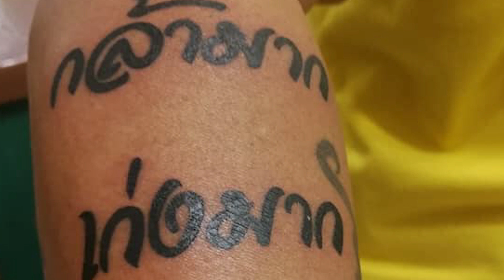ชายหนุ่มที่ ในหลวง ทรงตรัส สักข้อความลงบนแขนจำตลอดชีวิต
สืบเนื่องจากกรณีที่ ชายหนุ่มยืนชูพระบรมฉายาลักษณ์ พระบาทสมเด็จพระมหาภูมิพลอดุลยเดชมหาราช บรมนาถบพิตร รัชกาลที่ ๙ และสมเด็จพระนางเจ้าสิริกิติ์ พระบรมราชินีนาถ พระบรมราชชนนีพันปีหลวง เมื่อวันที่ 20 ต.ค.ที่ผ่านมา จนเป็นกระแสในโลกออนไลน์
     จนกระทั่งวันที่ 23 ต.ค. 63 ที่ผ่านมา ชายหนุ่มคนดังกล่าว ได้ร่วมเฝ้าทูลละอองธุลีพระบาทรับเสด็จ พระบาทสมเด็จพระเจ้าอยู่หัว และสมเด็จพระนางเจ้าฯ พระบรมราชินี พร้อมทั้งเผยว่า สมเด็จพระราชินี ตรัสว่า "ขอบคุณมาก คนนี้ไปชูป้าย ขอบคุณมาก เราจำได้ ขอบคุณมาก เป็นกำลังใจให้"และพระบาทสมเด็จพระเจ้าอยู่หัว ตรัสว่า "คนนี้ใช่ไหม กล้ามาก กล้ามาก เก่งมาก ขอบใจ"
ล่าสุด พบว่าชายหนุ่มคนนี้ ได้มีการสักคำว่า "กล้ามาก เก่งมาก ขอบใจ" ไว้ที่แขนข้างขวา พร้อมทั้งระบุความประทับใจว่า .พระองค์ทรงเปี่ยมไปด้วยพระเมตตาจริงๆครับ พระองค์ทรงมองเห็นพวกเราเสมอครับ ขอบคุณคลิปจาก อาจารย์ด้วยนะครับ